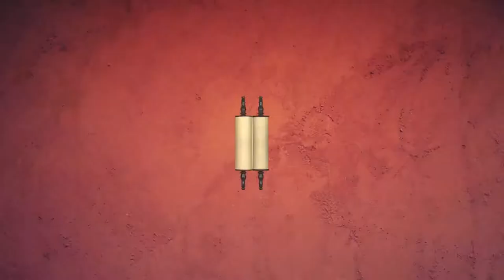🪖 Тецаве 5782. Спецназ | Недельная глава с равом Альтшулем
Доброго времени суток, дорогие дамы и господа! Сегодня, как обычно, мы будем говорить о нашей неделеьной главе. Наша глава называется Тецаве - "Когда будет заповедовать".

Вс-вышний заповедует Моше, и мы продолжаем описание деталей строительства временного Храма в пустыне. Точнее, сегодня мы говорим о неких материалах, сырье, которые использовали уже для как такового служения в Храме...